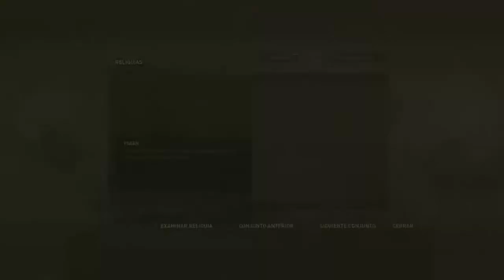RITUAL | TOMB RAIDER #8